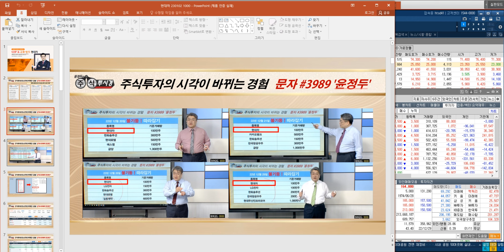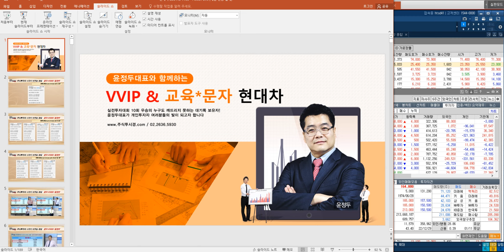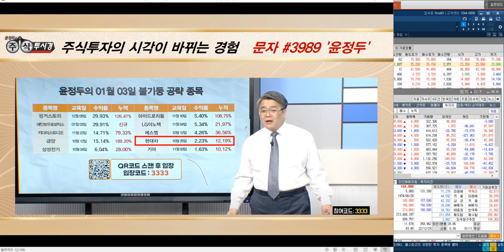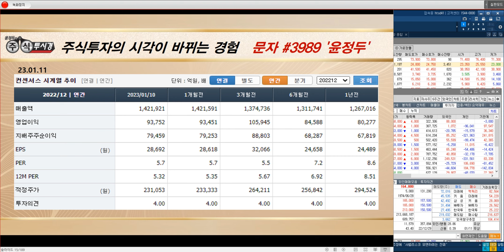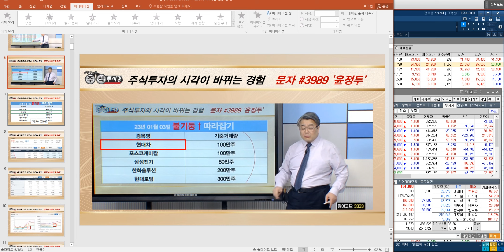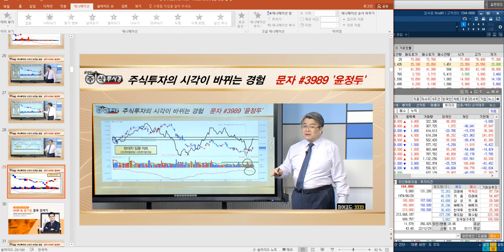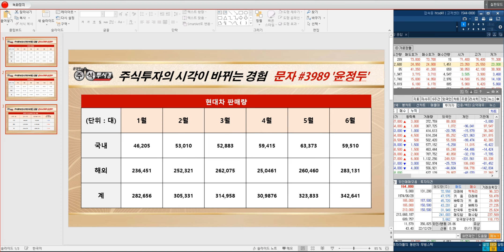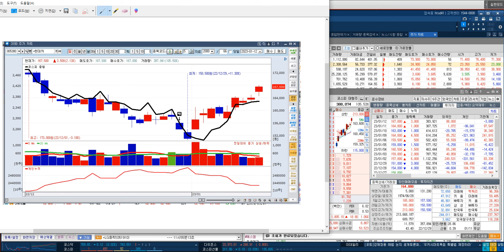[현대차 실시간 전략] 'IRA 차별 해소' 강조 & 美유력매체 선정 올해 車산업 영향력 1위 기록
★ 2023년 01월 12일 08:59

★ 2023년 01월 12일 00:43

★ 2023년 01월 11일 21:00

★ 2023년 01월 11일 14:30

★ 2023년 01월 09일 01:44

★ 2023년 01월 05일 23:40

♣ 23년 JDI파트너스 첫 온라인 교육

◆ 불기둥 종목 검색기 실전 활용방법
◆ 불기둥 매직 계산기 실전 활용방법
◆ 수강료 55,000원 ◆ 선착순 100명

◆ 강사 = 이다운 연구원

◆ 01월 20일 (금) ~ 01월 24일(화)

   금(20일): 뭘 사야해?
   토(21일): 언제 사야해?
   일(22일): 언제 팔아야해?
   월(23일): 상한가는 어떻게해?
   화(24일): 언제 다시 사야해?

◆ 하루 1시간씩 카톡방 교육 예정

♣ 선착순 특전 @@

◆ 1. 선착순 10명 (마감)
* 윤정두의 주식투시경 VOD(198만원) 무료 제공
* 22년 제작 25강 (약 25시간)

◆ 2. 선착순 30명
* 윤정두의 주식투시경 USB(99만원) 무료 제공
* 16강 세부 64강 (약 14시간)

◆ 3. 선착순 50명
* 매직계산기 무료 제공

◆ 4. 선착순 100명
* 윤정두 온라인 교육 3시간 진행
* 개장전 상한가 따라잡기 실전 특강
* 23년 1분기 단기따블 주도주 대공개

♣카드 및 현금 결제 = 55,000원

◆ 현금결제 = 송금후 문자 혹은 전화

* 국민은행
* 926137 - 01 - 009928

♣ 불기둥 종목 검색기 교육 문의

23년 01월 11일 22시 10분 기준

◆ 동영상강의 USB(99만원)

030
029
028
027
026
025 승호사랑
024 강*호
023 김*열
022 장*오
021 최*희
020 최*경
019 지금
018 윤*권
017 김*숙
016 양*익
015 이미*
014 이향*
013 주린열공
012 민*용
011 정*인
010 최*희
009 불기둥활용주
008 세라젬나비엘
007 시크하니
006 조*
005 김*
004 케빈
003 야생화
002 시나브로가자
001 김*수

★ 2023년 01월 09일 02:20

★ 2022년 12월 27일 00:20

♣ 다올인베스트먼트 41%↑폭등
◆ 우리금융 피인수설
◆ 인수 가격 약 3000억원 전망

★ 2023년 01월 09일 13:03

★ 2022년 12월 27일 21:00

★ 2022년 12월 26일 21:00

♣ 휴마시스 116%↑폭등
◆ 경영권 분쟁 이슈

★ 2023년 01월 06일 01:40

★ 2023년 01월 05일 21:00

★ 2023년 01월 05일 14:51

★ 2023년 01월 05일 14:42

◆ 3495억원치 제철 부원료 공급

★ 2023년 01월 08일 23:59

★ 2023년 01월 02일 14:04

★ 2022년 12월 26일 23:25

★ 2022년 12월 26일 21:00

불기둥 검색기 신청

★신청양식)
성함 / 연락처 / 운용자산 / 검색기 또는 도서자료

★예시)
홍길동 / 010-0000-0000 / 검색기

◆ LG엔솔 블록딜 이슈 부각 임박

★ 2023년 01월 11일 10:29

★ 2023년 01월 09일 21:00

★ 2023년 01월 09일 14:35

★ 2023년 01월 10일 23:57

★ 2023년 01월 10일 21:00

★ 2023년 01월 10일 11:24

★ 2022년 12월 26일 00:02

♣ 23년 주력 포트폴리오 전략

★ 2023년 01월 11일 15:31

★ 2023년 01월 09일 09:35

★ 2023년 01월 08일 22:01

★ 2023년 01월 04일 21:00

★ 2022년 12월 15일 23:10

♣ 일본 장기 금리 교육
◆ 긍정적 시장 전망 가능 시점

★ 2022년 12월 20일 23:16

★ 2022년 12월 12일 21:00

★ 2022년 12월 11일 21:09

삼성전자 한화솔루션 레인보우로보틱스 다올인베스트먼트 SK하이닉스 한미글로벌 두산에너빌리티 한국테크놀로지 한화에어로스페이스 씨에스윈드 NAVER 디앤씨미디어 포스코케미칼 카카오 현대로템 삼성SDI 에스엠 LG에너지솔루션 SDN 제이에스티나 동국산업 지투파워 피제이전자 센트랄모텍 셀바스AI 휴림로봇 한국항공우주 디어유 이삭엔지니어링 에스에이티이엔지 지엔원에너지  LG생활건강 오스템임플란트 카카오페이 POSCO홀딩스 엘앤에프 OCI SK아이이테크놀로지 한화솔루션우 아모레퍼시픽 케이사인 코콤 에코프로비엠

신과함께 아바타 2 범죄도시